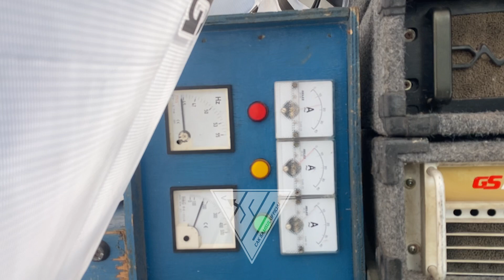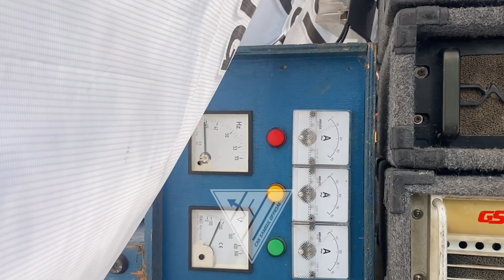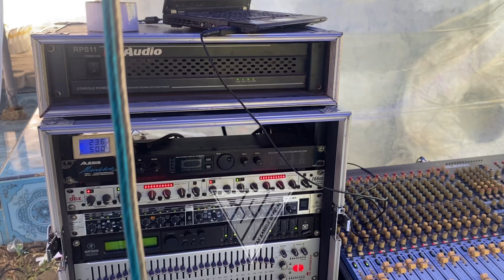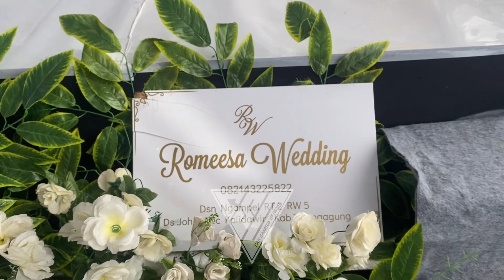Strom PLN angkat segini banyaknya // GS audio doyan horeg lurrr bawa subwoofer akeh poll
Di video kali ini admin berikan review  gs audio loading di hajatan manten bareng romeesa wedding

Yuk simak keseruan spek dan suaranya

Selamat menonton

Semoga terhibur